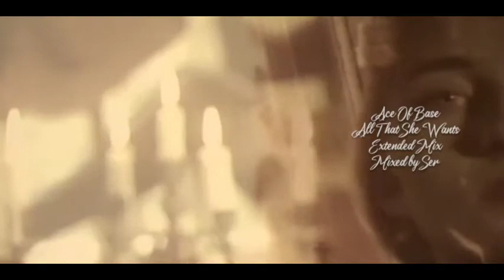Ace Of Base - All That She Wants (Extended Mix) (1992)